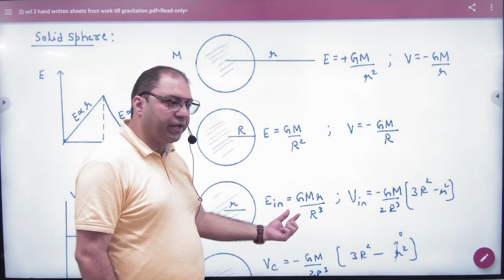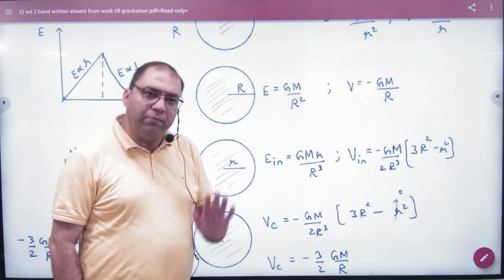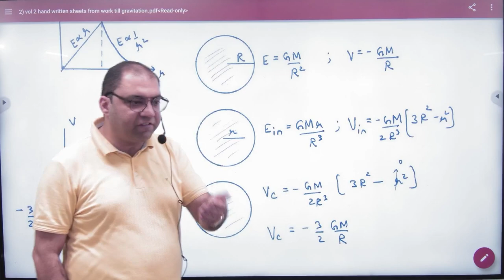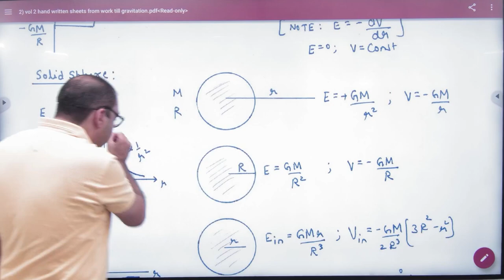2 Gravitational Potential due to Shell and sphere